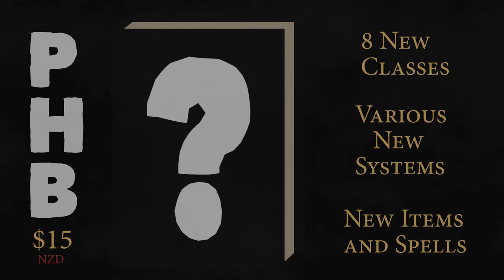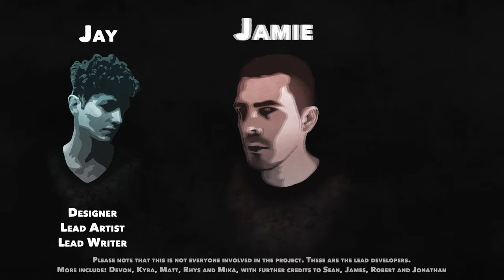Kaldori The Second Age Kickstarter Video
Visit the Kickstarter!

The Kaldori Sandbox Setting is a massive unofficial add-on for the 5th Edition of the world's most popular roleplaying game. This project features a Player’s Handbook and Game Master’s Handbook, each of which include an enormous amount of new content set within an extensive and detailed new setting.